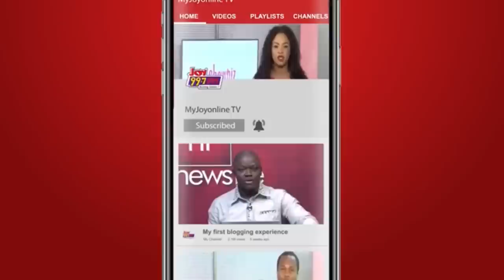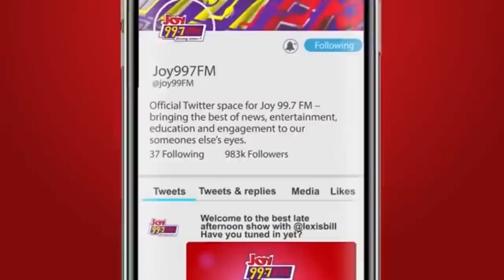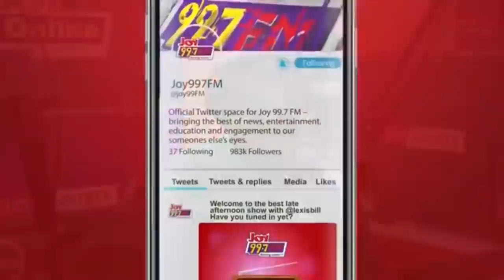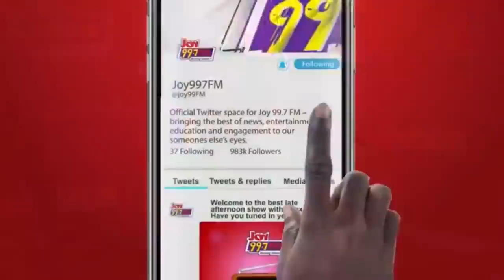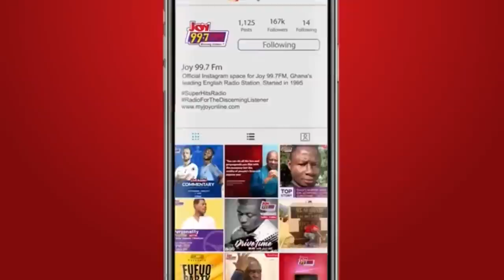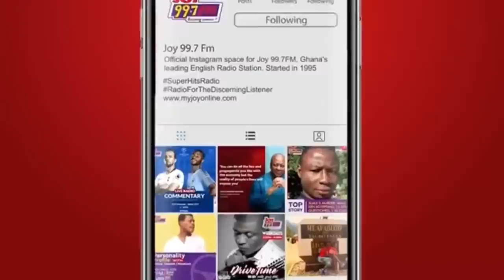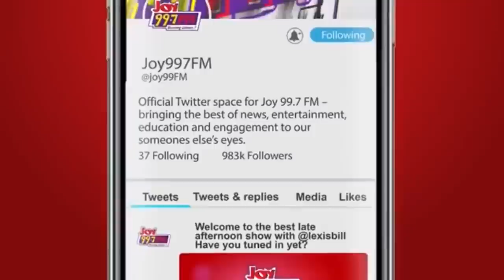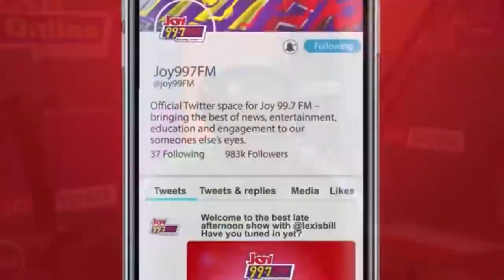Ghana Connect: Evans Mensah discusses what should happen with the National Cathedral